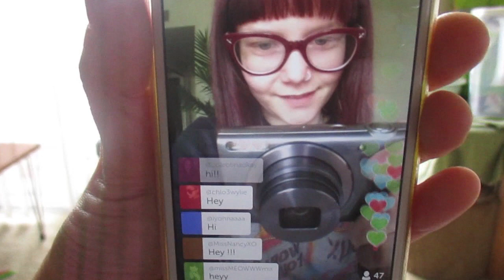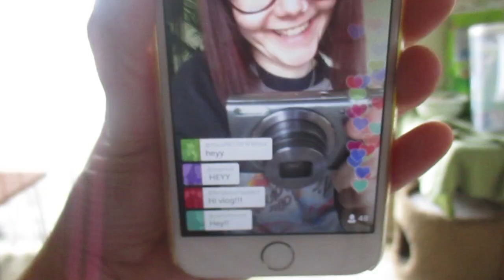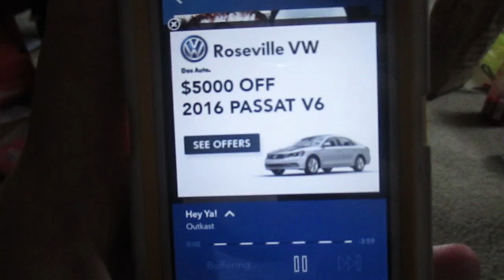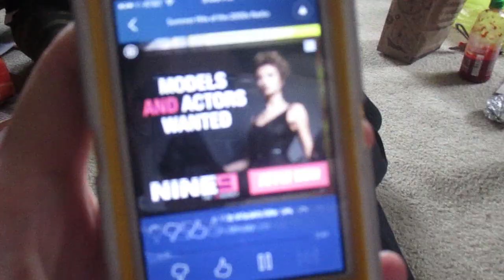FILMING A LOOKBOOK (BTS) + other stuff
let me know your favorite style of vlog and what you want to see more/less of! love you all :)

room decor haul // coming soon!